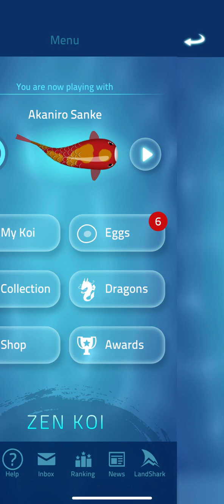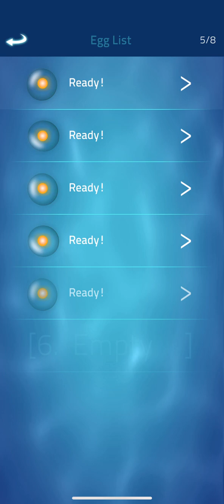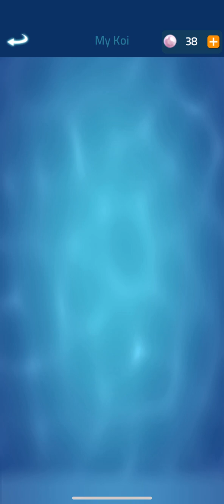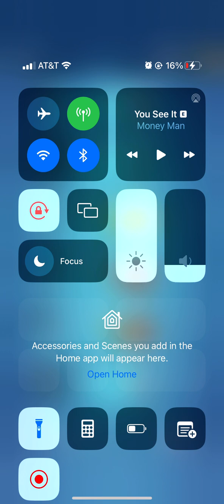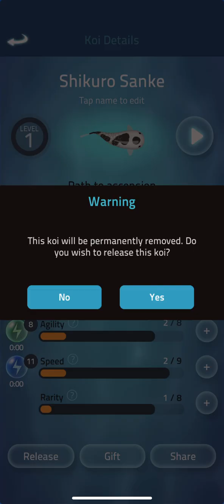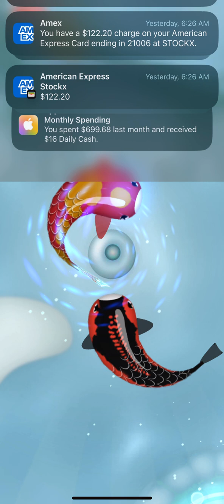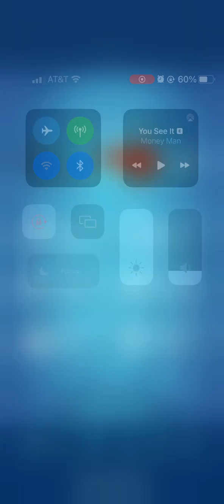Zen Koi | Episode 25 (Collection: Sanke Unlocked, 7 Dragons, Current Koi: Akaniro Shusui)